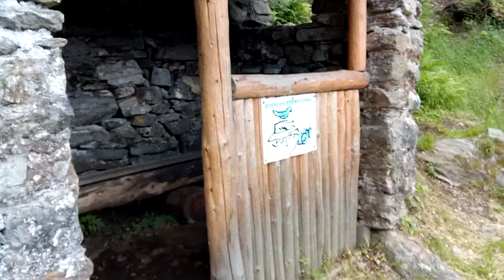Ponte tibetano PONTE NEL CIELO Мост в небо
В итальянской долине Валь Тартано(провинция Сондрио в Ломбардии) 22 сентября 2018 года открылся  самый высокий подвесной мост в Западной Европе. Он связал две скалы и находится над пропастью, на высоте 140 метров. Длина моста — 234 метра.

Главная задача моста Ponte nel cielo (Мост в небо) — связать два населенных пункта, которые находятся на этих двух скалах.
С моста открываются фантастические виды на долину Валь Тартано и на Альпы, которые ее окружают, на реку Адда и озеро, в которое она впадает, а также на луга и пастбища.